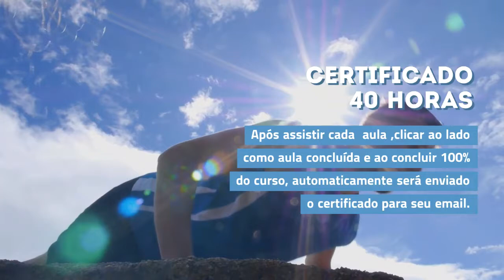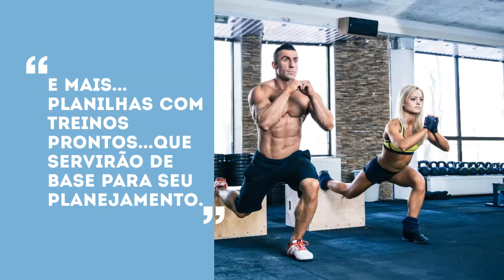Curso Cross training e funcional online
´Professores de ginástica.. Vejam este vídeo..

SAIBA COMO UTILIZAR UM MÉTODO DE TREINAMENTO ONDE VOCÊ NÃO REPETE OS TREINOS, SAIA DA MONOTONIA DOS EXERCÍCIOS REPETITIVOS DE ACADEMIA